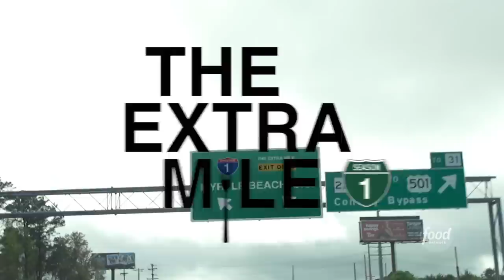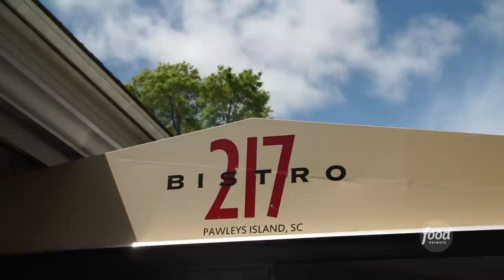What to Eat in Myrtle Beach, SC | The Extra Mile with Tyler Florence | Food Network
Tyler Florence took a break from filming The Great Food Truck Race to check out the BEST bites in Myrtle Beach, SC. This is TheExtraMile!

Tyler Florence takes a bite out of the best regional dishes during his travels while filming The Great Food Truck Race.